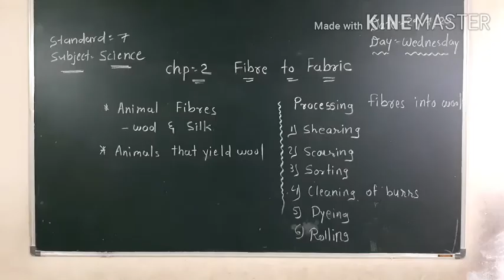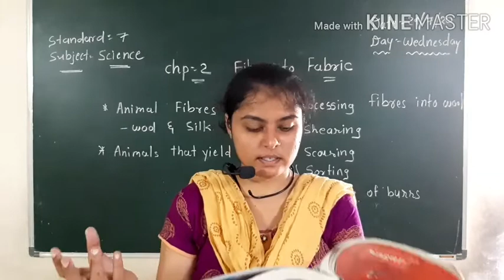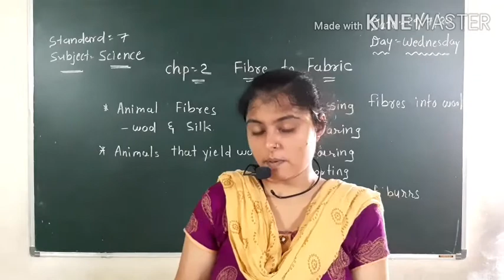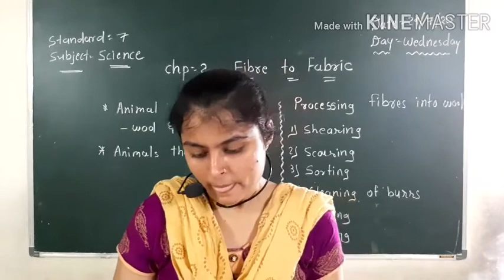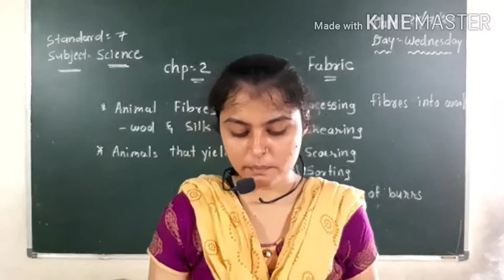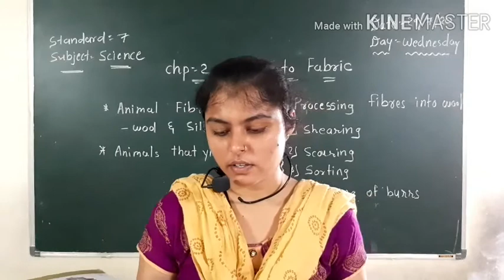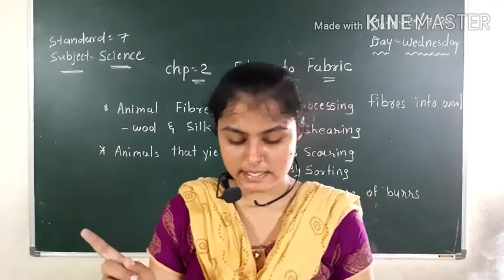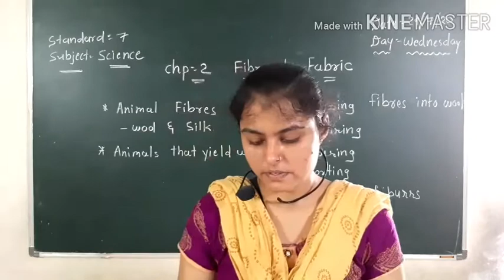CLASS 7 SUBJECT SCIENCE CHAPTER 2 FIBER AND FABRIC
EDUCATIONAL CHANNEL
CLASS 7
SUBJECT SCIENCE
CHAPTER 2 FIBER AND FABRIC

ADMISSION OPEN